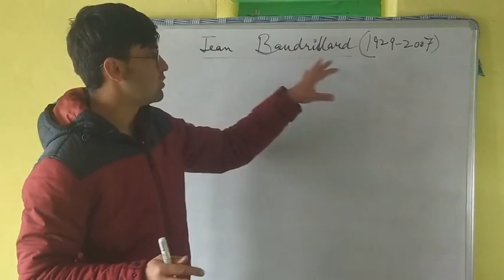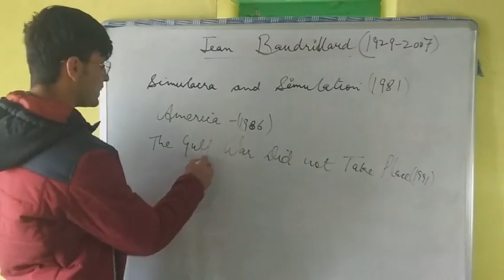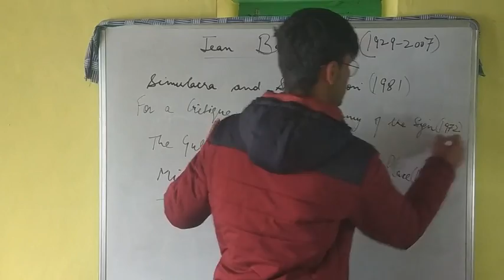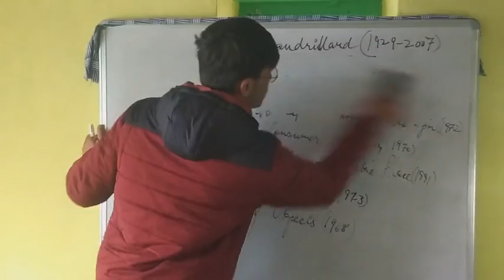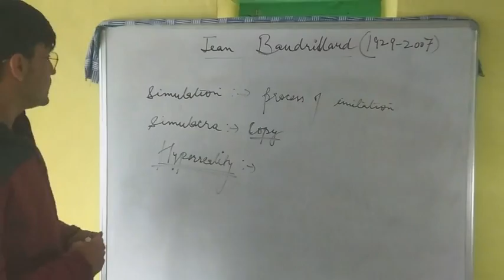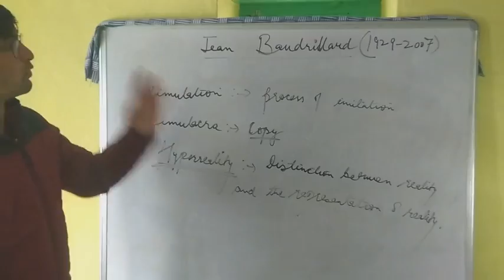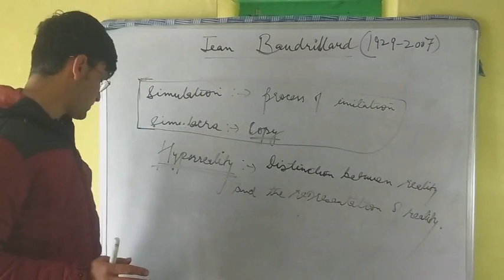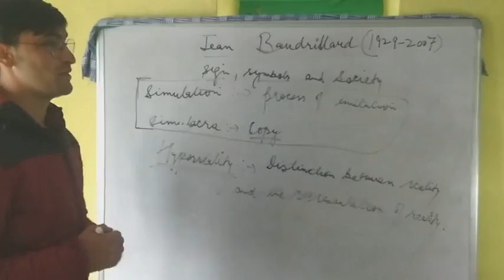Jean Baudrillard as a Postmodernist. Works and Terms: Simulacra, Hyperreality etc explained in Hindi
Postmodernism
Jean Baudrillard

Terms:-
Simulation
Simulacra
Hyperreality